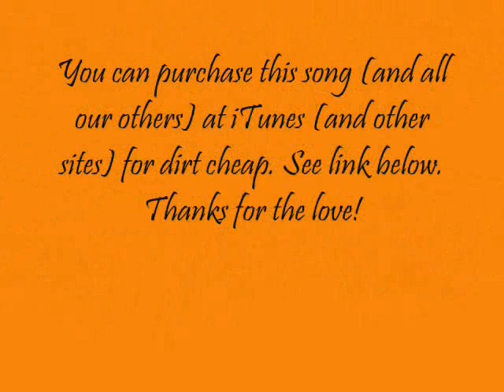"Hermit Crabs" IMPROVISED SONG by Tim and Jon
If you like this song, please purchase on iTunes and other online music sites.

We have a 32 song (!) album available as well (for cheap, too), which includes this song.

Thanks for listening. This song was created in 2006 when my brother and I were just jamming and singing weird and (allegedly) funny songs. We then decided to record our performances.

All the songs we have available are completely improvised, just two guys having fun. They've been sitting in the closet, and we decided to share the love on YouTube.